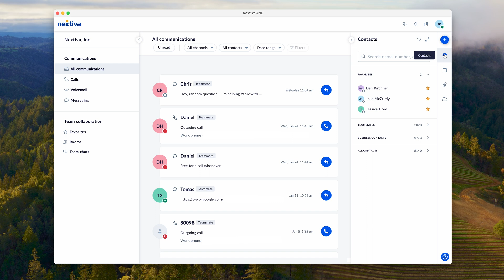How to Text on NextivaONE: Business Texting Unlocked!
Join Tony from Nextiva as he walks you through the simple and efficient ways to start using business texting on NextivaONE.

What You'll Learn:

Using the Quick Actions Button:
✔️ Discover how to initiate a text conversation directly from your conversations view in NextivaONE.
✔️ Learn to use the quick actions button, located in the top right corner, to navigate through a few straightforward steps to start a new conversation.
✔️ See how to select 'send a message' from the dropdown menu, easily input the names of individuals you wish to text, and how to send your message.
✔️ Messaging via Contact Card

Tony demonstrates an alternative method to message someone by using their contact card. Learn to access your full contact list from the right sidebar and initiate a text conversation as soon as you hover your cursor over a contact. Understand how to use the message bubble icon to bring a text conversation into view and start texting immediately.